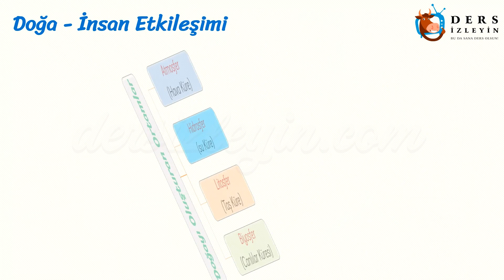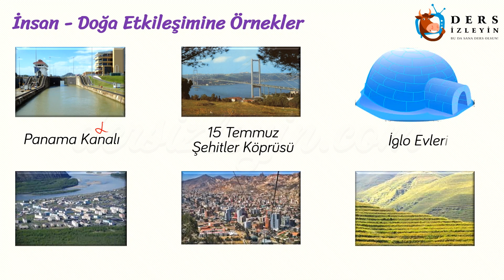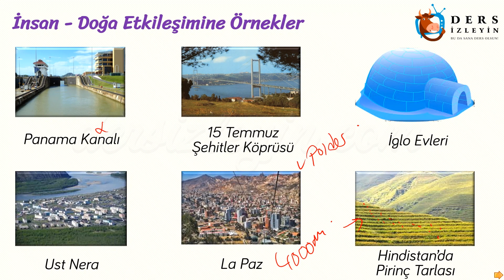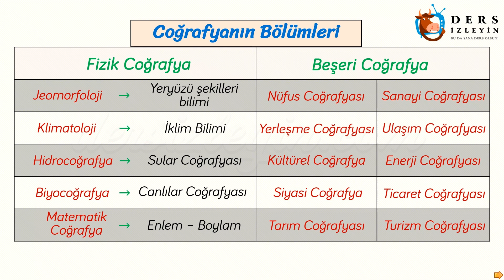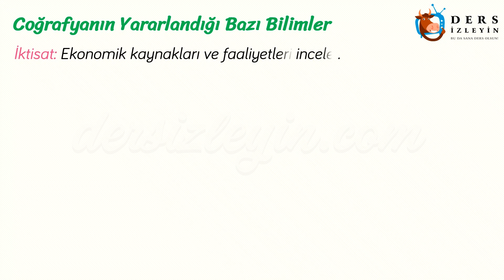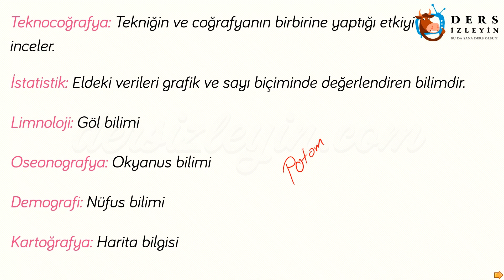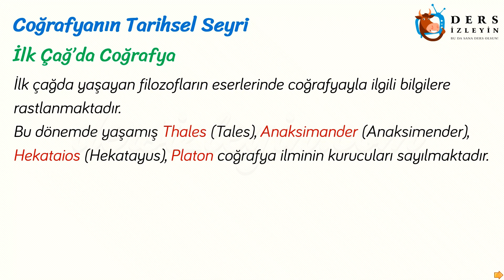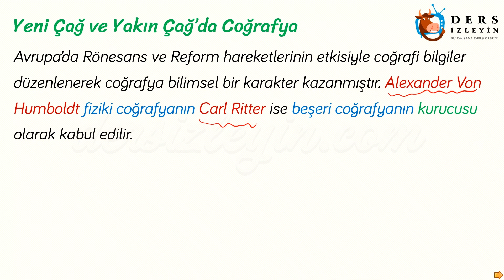DOĞA VE İNSAN - COĞRAFYANIN KONUSU BÖLÜMLERİ VE GELİŞİMİ (TYT)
Doğa ve İnsan Coğrafyanın Konusu Bölümleri ve Gelişimi videomuzu izleyerek konuyu öğrenebilir ya da bilgilerinizi pekiştirebilirsiniz.